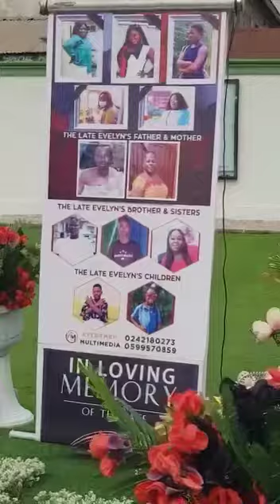WE ARE COVERING THE FUNERAL OF EVELYN YEBOAH aka AKOTO SIKA@BEKWAI-ASHANTI,GHANA!